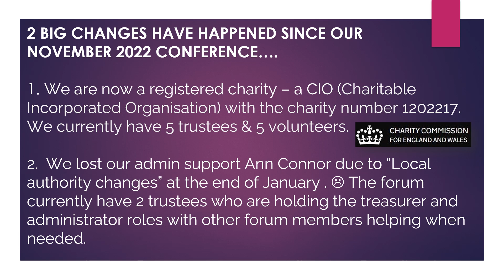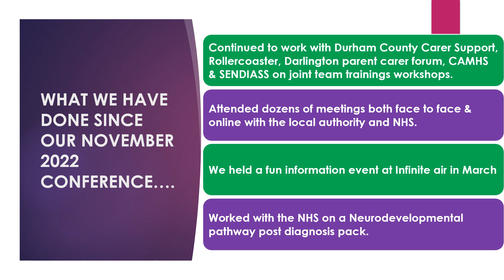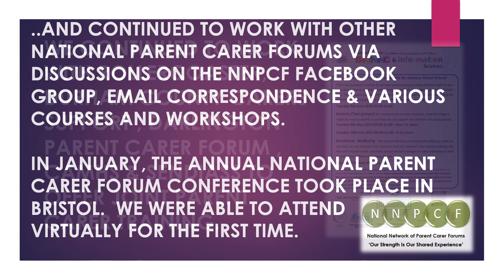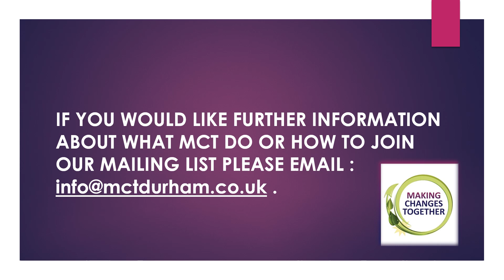MCT Durham parent carer forum June 2023 conference what we have done video .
A video from our 2023 spring conference about what we have done since November 2022.